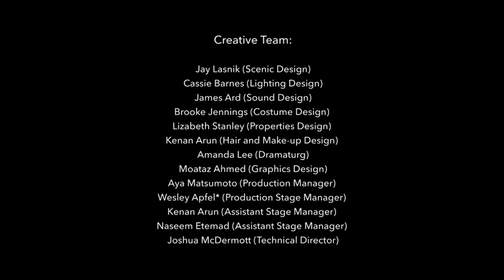ReOrient Festival 2015 Excerpts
Plays: Picking Up the Scent by Yussef El Guindi, Turning Tricks by Silva Semerciyan, Bitterenders by Hannah Khalil, Counting in Shaab by Emma Goldman-Sherman, Lost Kingdom by Hassan Abdulrazzak, Ceasefire by Ken Kaissar, Songs of Our Childhood by Nahal Navidar, The House by Mona Mansour & Tala Manassah

Directors: Michael French, Erin Gilley, Manijeh Mohamedi, Evren Odcikin, Sara Razavi, Torange Yeghiazarian

Ensemble: Nora el Samahy*, Naseem Etemad, Abdulrahim Harara, Denmo Ibrahim*, Emily Keyishian, Julian Lopez-Morillas*, Lawrence Radecker*, Roneet Aliza Rahamim, Adam Roy, Damien Seperi, Bella Warda

Creative Team: Jay Lasnik (Scenic Design), Cassie Barnes (Lighting Design), James Ard (Sound Design)
Brooke Jennings (Costume Design)
Lizabeth Stanley (Properties Design)
Amanda Lee (Dramaturg)
Moataz Ahmed (Graphics Design)
Aya Matsumoto (Production Manager)
Wesley Apfel* (Production Stage Manager)
Kenan Arun (Assistant Stage Manager)
Naseem Etemad (Assistant Stage Manager)
Joshua McDermott (Technical Director)

* Member of Actors' Equity Association, the Union of Professional Actors and Stage Managers

Z Below, San Francisco

video by Loren Robertson Productions - lorenrobertson.com